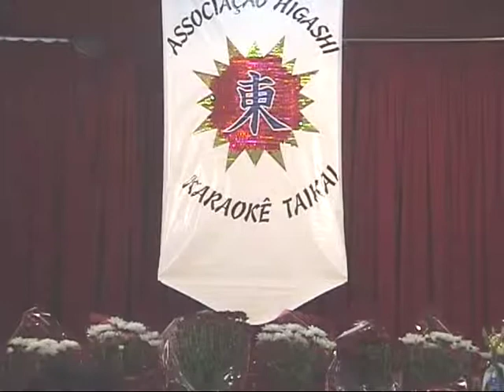John Woodward - dakishimete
19º HIGASHI (LIGA LESTE ) KARAOKE TAIKAI - 20/01/08 - CATEGORIA A2 - MUSICA - DAKISHIMETE -     MAEKAWA KIYOSHI